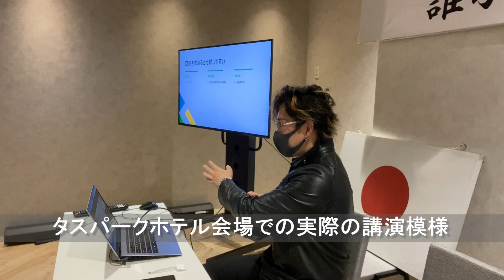公益社団法人 長井青年会議所(長井JC)様の例会で講演させていただきました！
山形県長井市メガネの金栄堂のタケオ社長が眼鏡やサングラスのハウツーや色々な情報をご紹介させていただきます。
以前所属させていただいておりました公益社団法人 長井青年会議所・長井JC様の11月例会に講師としてお招きいただき、講演させていただきました。長井青年会議所には私も25歳から15年所属させていただき様々な活動を行ってまいりました。卒業させていただいてからもう6年経過しましたが、このような形でまた長井JC様との関りを持たせていただきましたことをとてもうれしく思います。今回の講演に関してはSNS発信力セミナーとしてSNSをどのように活用していくべきかを実例を交えながら後輩たちにお話しさせていただきました。コロナ禍ということもあり、講演活動などもやや控えておりましたが、それまでは実業団や学校関係、様々な団体様や行政からもご依頼頂いておりましたし、今後講演やセミナー等でご用命があればご相談くださいませ。どうぞよろしくお願いいたします！